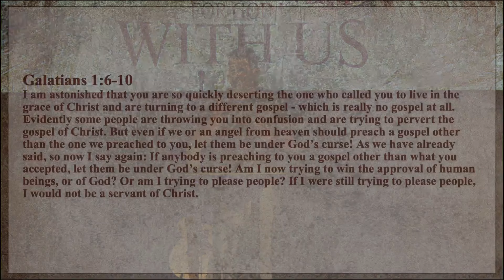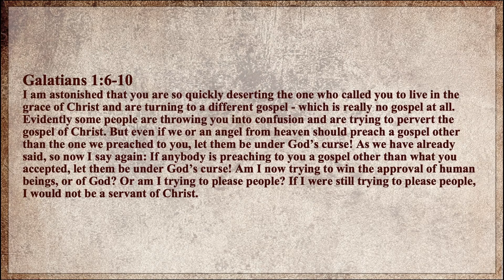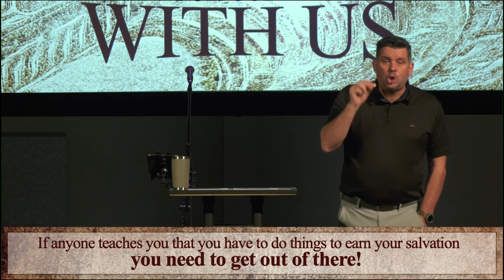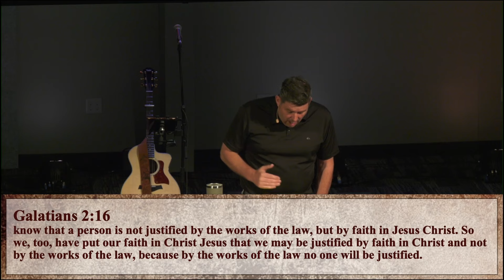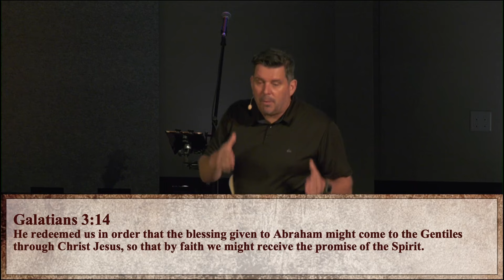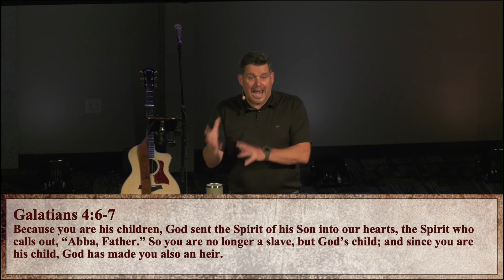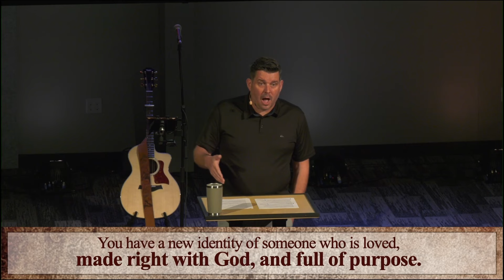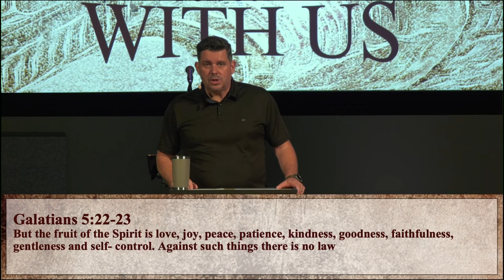6/4/23 | For God Is With Us